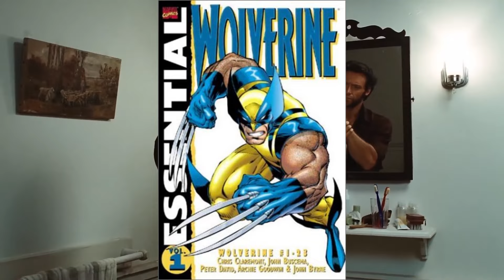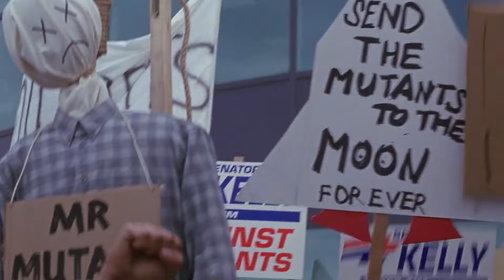Assisti X-MEN Em CÂMERA LENTA e ENCONTREI ISSO !!!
O FILME DOS X-MEN MARCOU O INÍCIO DE UMA GRANDE ERA DE FILMES DE SUPER HEROIS NO CINEMA E COM ISSO EU RESOLVI ASSISTIR ESSE FILME EM CAMERA LENTA NA VELOCIDADE MINIMA POSSÍVEL E ENTÃO EU ECONTREI 16 DETALHES INCRÍVEL QUE EU TENHO CERTEZA QUE VOCÊ NÃO VIU ANTES E QUE EU IREI APRESENTAR A VOCÊS NA ORDEM CRONOLÓGICA DO FILME ENTÃO SEM MAIS ENROLAÇÃO VAMOS PARA O VIDEO !!!
Caso queira me ajudar a fazer mais vídeos como esse !!!